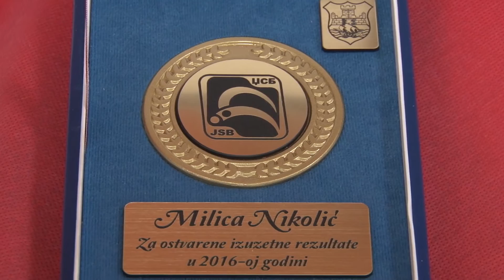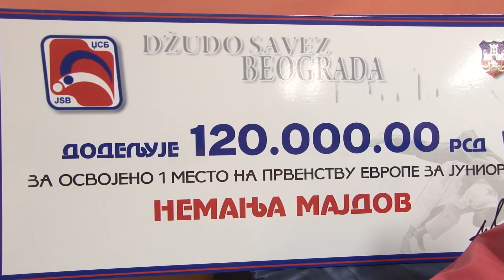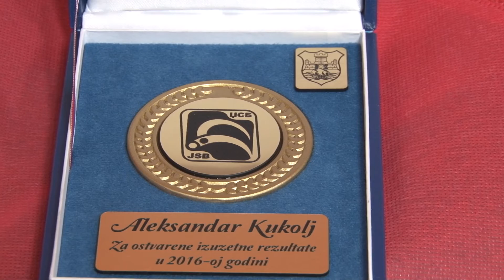PRIZNANJA ZA NAJBOLJE DZUDISTE